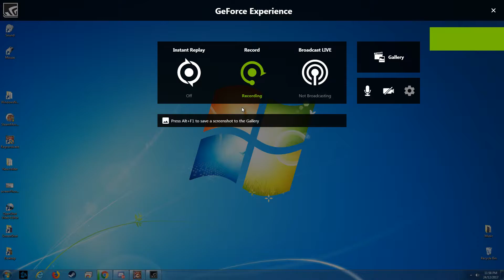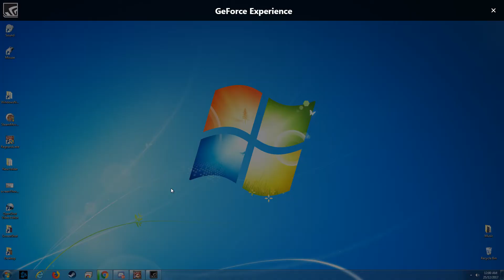Vengeance & eLven VS Amon-ra